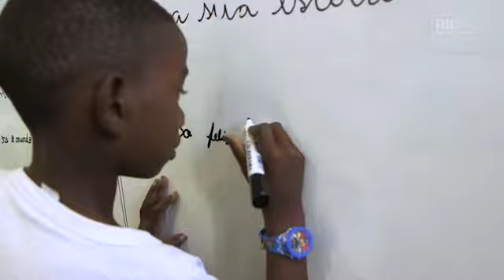GLOBO, ESSE NÃO É O NOSSO CADERNO !